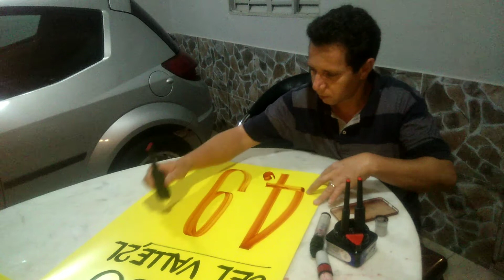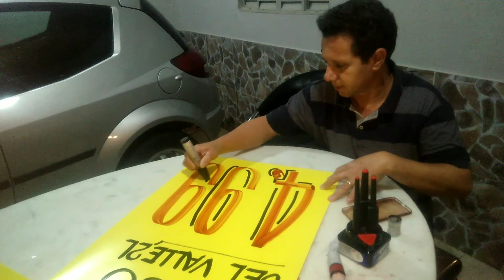Escrevendo cartaz com kit 3 ponteiras, profissional